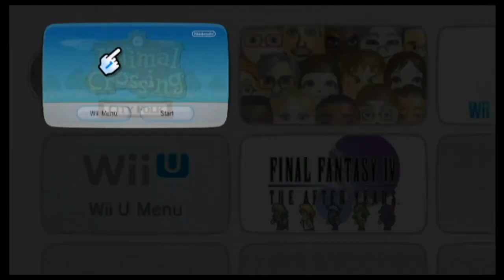City Folk: Bunny Day 2020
Curious what Bunny Day was like on the Wii